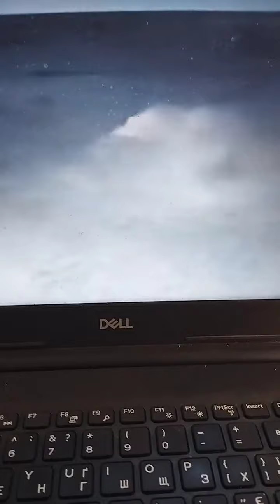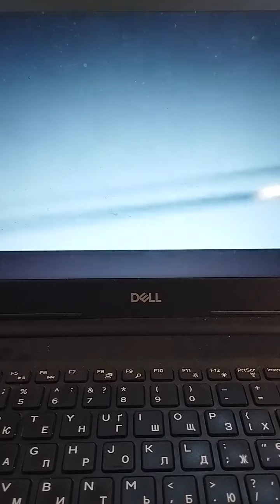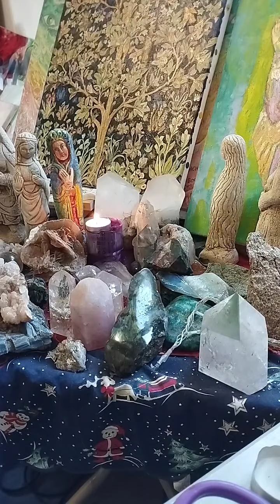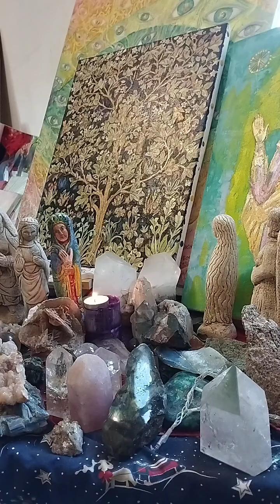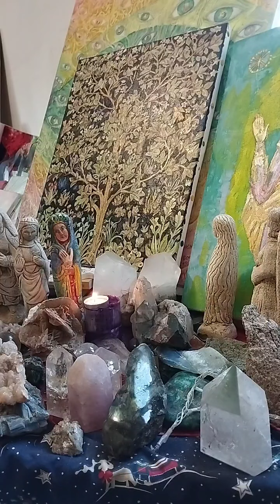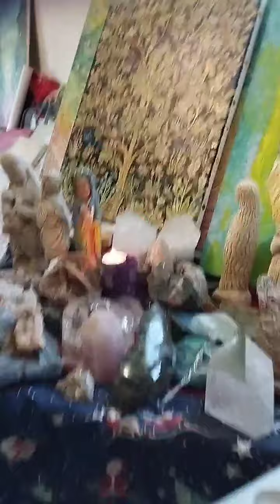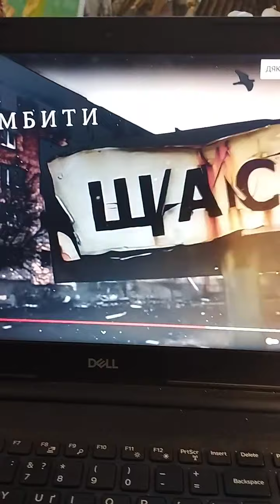Послания , прямой эфир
Послания записаны черепа яснослышание Еленой Новосвит